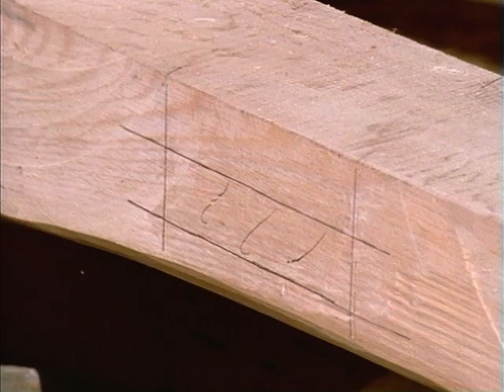Fach-Werk. Bau der Scheune aus Oberbreisig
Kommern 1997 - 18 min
Buch/Regie: Berthold Heizmann, Arpad Konovaloff

Heil und Segen diesem Haus – dies wünscht der Zimmermann seinem Werk. Sechs Monate
harter Arbeit liegen hinter den Zimmerleuten des Freilichtmuseums, die in traditioneller Bauweise und mit Hilfe moderner Geräte die Oberbreisiger Scheune nachgebaut haben. Wegen
ihrer schlechten Bausubstanz musste sie als Kopie im Museum wieder errichtet werden. – Der
Film schildert exakt den Weg von der Baudokumentation über den Abbund bis hin zum Aufstellen des Richtbaums – ein einmaliger Vorgang in einer selten gesehenen Handwerkskunst.